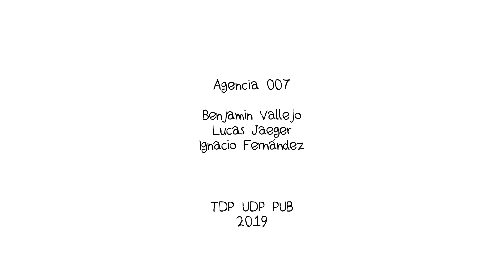4 SPOT+RG Noticias y niños:as Noticiero 007